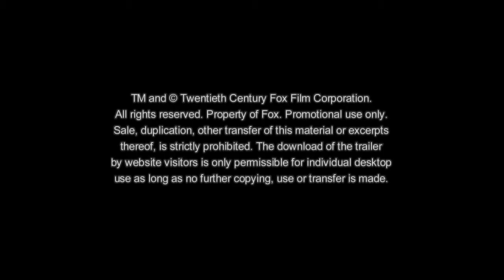Die Schadenfreundinnen - Trailer 2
Nachdem Carly feststellt, dass ihr Freund verheiratet ist, versucht sie sich in ihrem Leben neu einzurichten. Als sie zufällig der Ehefrau ihres Ex-Liebhabers begegnet, stellt sie fest, wie viel sie beide gemeinsam haben und werden beste Freundinnen. Als sich dann herausstellt, dass der Mann auch noch eine dritte Affäre unterhielt, tun sich die drei Frauen zusammen, um dem untreuen Mistkerl eine ordentliche Lektion zu erteilen. Carly Whitten ist eine beinharte New Yorker Rechtsanwältin, die im Bezug auf Männer und Beziehungen strengen Regeln folgt. Als sie Mark King kennenlernt, ist sie für einen Moment unachtsam und verliebt sich in ihn. Ein Überraschungsbesuch in Kings Haus in Connecticut endet mit einem bösen Erwachen: Mark hat eine Frau namens Kate. Die aufopfernde Superhausfrau ist entsetzt, weil Mark sie betrogen hat, Carly kocht vor Wut, dass sie hintergangen wurde. Aber anstatt sich in die Haare zu geraten, freunden sich Carly und Kate langsam an und beschließen, mit Hilfe von Amber, einem weiteren „Fehltritt" Marks, den Mann für seine Untreue kräftig zu bestrafen. Ihre Sanktionen werden umso ausgefeilter, je mehr die drei Frauen sich einander verpflichtet fühlen.